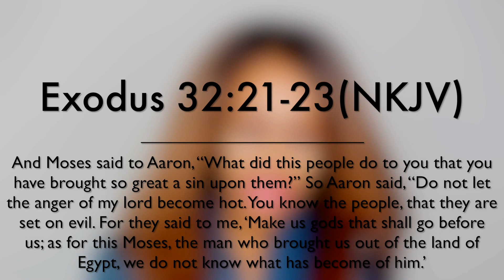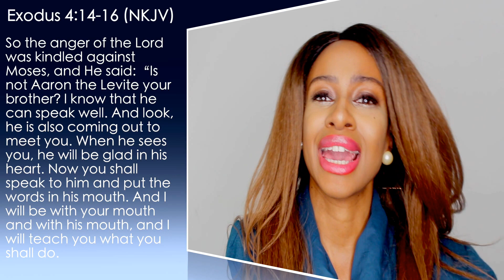THE PEOPLE PLEASER - Wisdom Wednesdays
Do you live your life trying to please other people?

● AUTHORED BOOKS ●
The Art of Being Private

Love & Blessings
Dephne